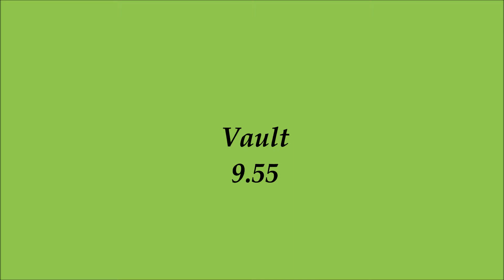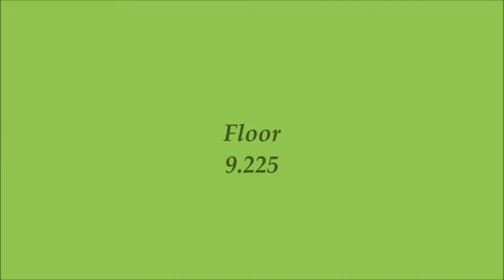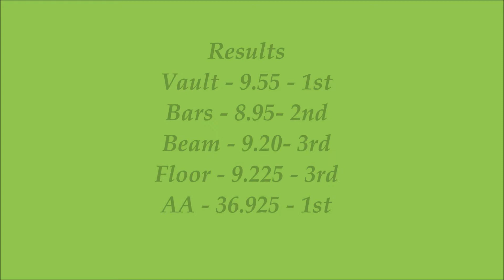Hailey Turkey Trot 2013 - Level 5 (old level 6)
Hailey competed at the 2013 Turkey Trot in Lake Mary.  She had a 36.925 AA and finished 1st.  She placed VT - 1st, BR 2nd, BM 3rd and FX 3rd